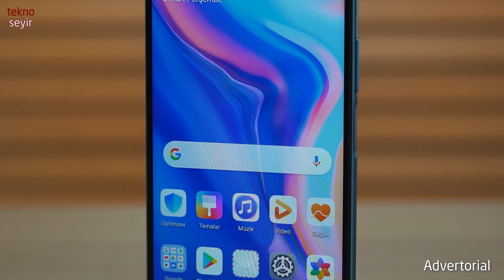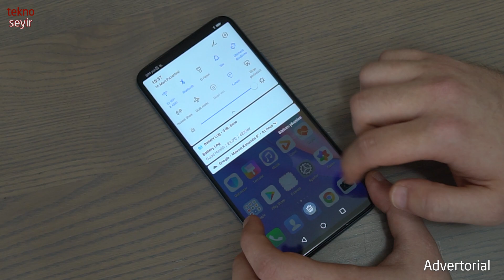Huawei P Smart Pro 48 MP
Huawei'nin P Smart Pro telefonunu tanıyoruz.